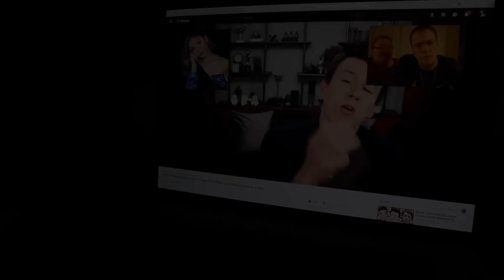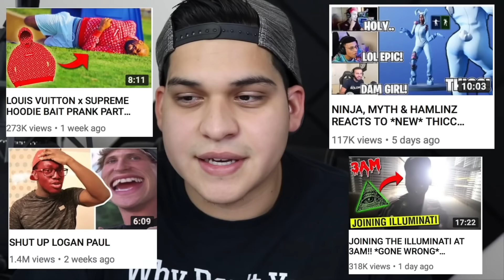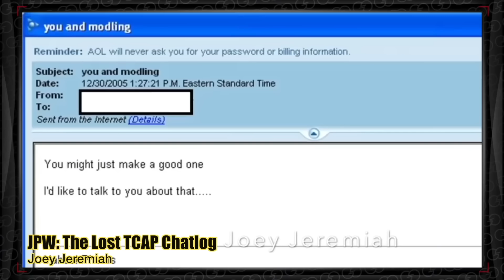Predator Threatens The Cameraman! (To Catch A Predator | Ep. 22)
In Episode 22, we dive into the second half of the Riverside County, California investigation from To Catch A Predator with Chris Hansen!